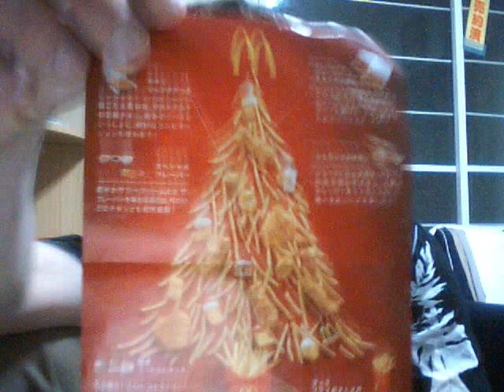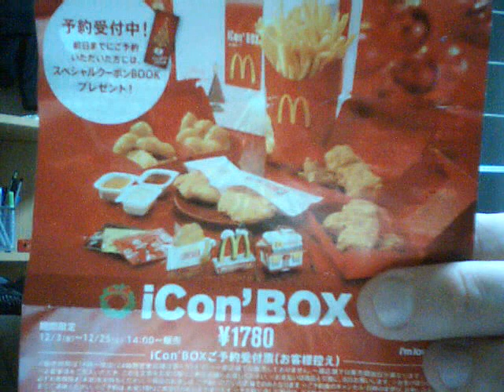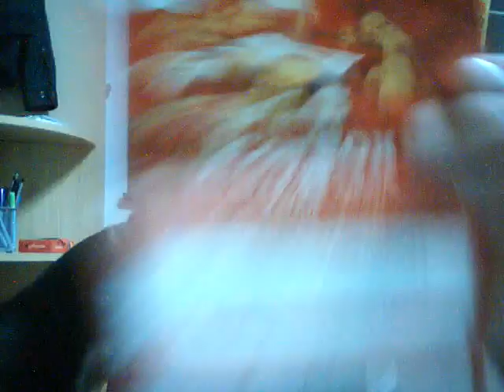Roohaa Degozaru Bideeo Buroogu 16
Monogatari 16:   Kimchi and Wine

So i take this time to chat about a little wine festival... some good times indeed... I show off a new wall scroll and even mention the benefits of Pyromania with regards to Japanese groceries.

Other then that... its a run of the mill disjointed rant about the life and times of roohaa degozaru.

Talk to you next time!